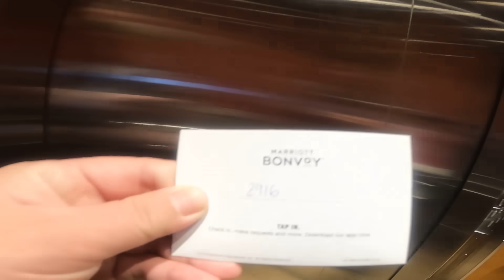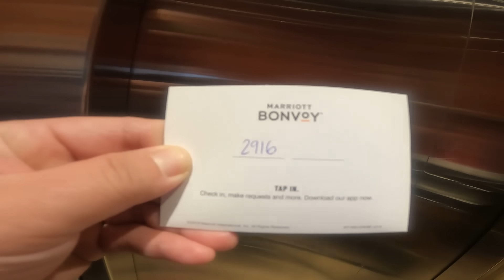Welcome to British Columbia Mam Edith March 26, 2022